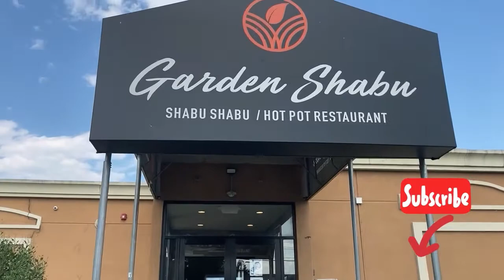Shabu Shabu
Shabu shabu is one of Japan's popular hot pot dish consisting of thinly sliced meat and bite sized vegetables cooked in steaming hot broth and served with dipping sauces.